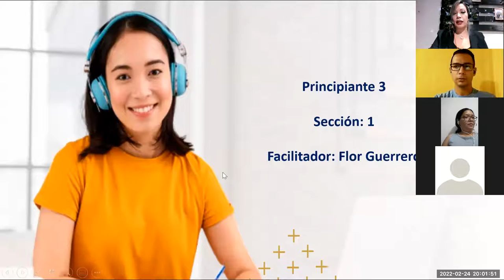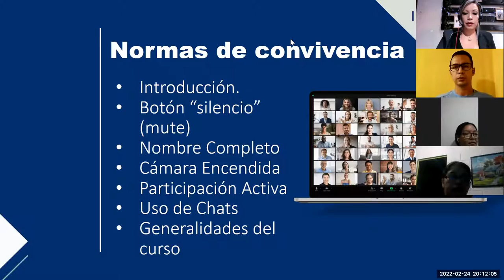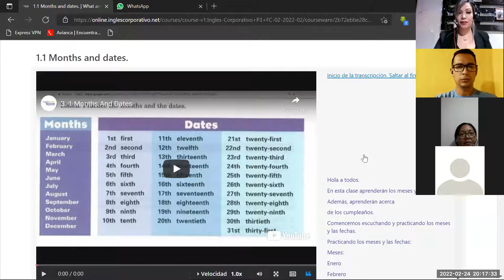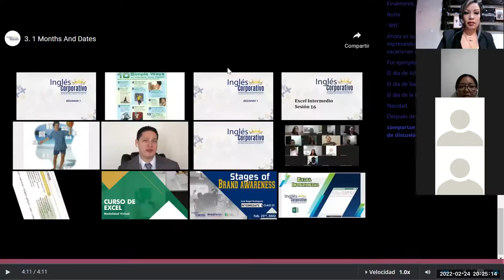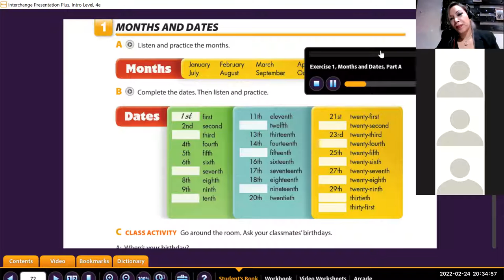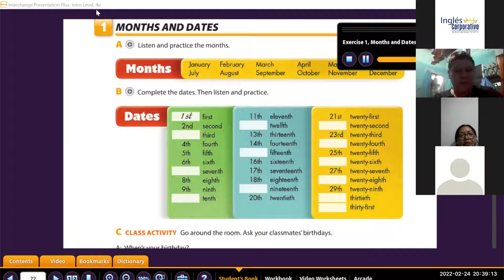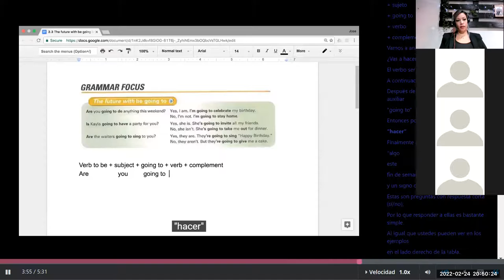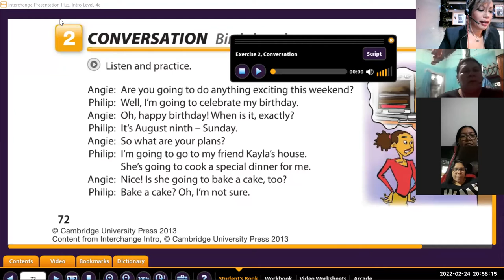Ingles Corporativo- Class 1 Months and dates